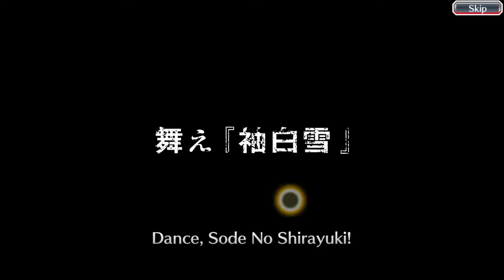Doing nothing but something: Bleach brave souls 8/4/24